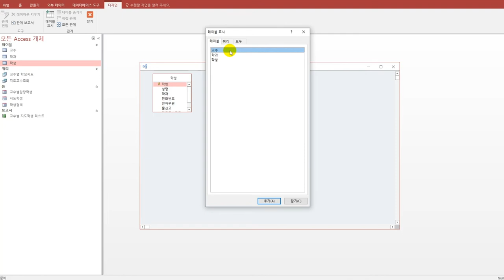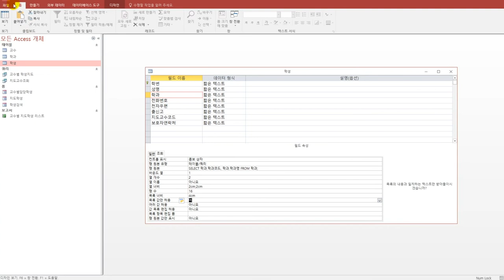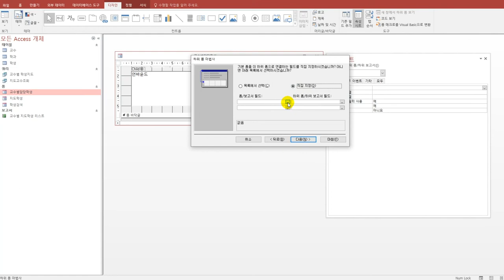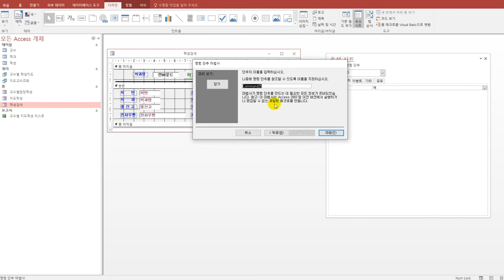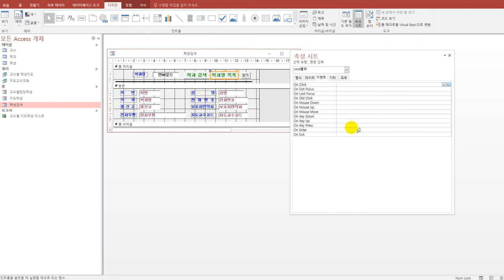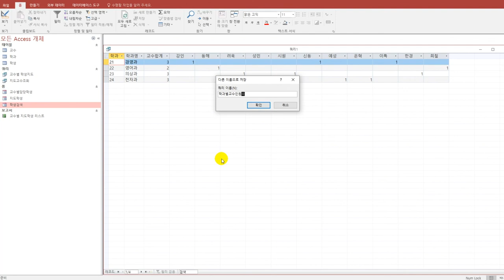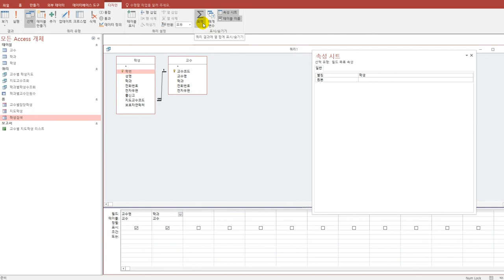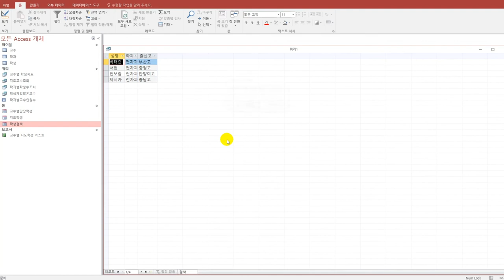[컴활1급실기] 기출 변형 문제 8회(액세스)